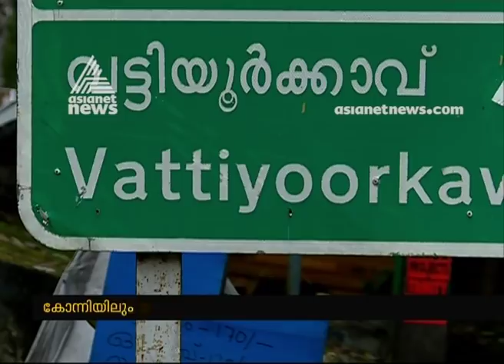News@1 PM | ഒരു മണി വാര്‍ത്ത വിശദമായി 25 SEP 2019